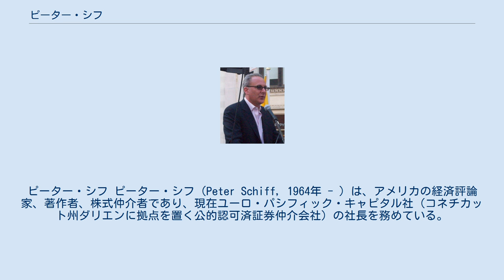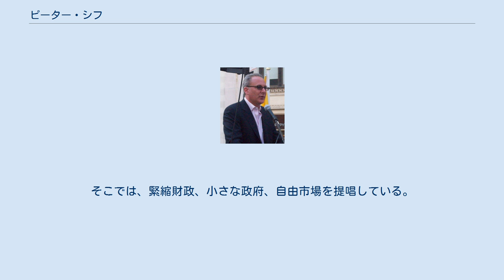ピーター・シフ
ピーター・シフ ピーター・シフ（Peter Schiff, 1964年 - ）は、アメリカの経済評論家、著作者、株式仲介者であり、現在ユーロ・パシフィック・キャピタル社（コネチカット州ダリエンに拠点を置く公的認可済証券仲介会社）の社長を務めている。
 シフは、アメリカ経済に対する弱気の見解と、2008年の経済危機を予言したことで広く知られている。
そして彼の著書「Crash Proof: How to Profit From the Coming Economic Collapse」（崩壊の証明―来たるべき経済崩壊の時にどうやって利益を得るのか―）によって、一躍メディアでの知名度を上げた。
 著書の他に、CNBC、CNN、CNNインターナショナル、FOXニュース、ブルームバーグテレビジョン、FOXビジネスといったアメリカの経済ニュース番組に頻繁に出演していることでも知名度を高めている。
これらの番組では、通常、アメリカ経済に対して楽観的（強気）な立場をとる評論家に対照させるための、悲観的（弱気）立場としてキャスティングされている。
彼はまた、「ウォール・ストリートを読み解く」というインターネット・短波放送、及びポッドキャストの生放送ラジオ番組を持っている。
 シフは、オーストリア学派やルートヴィッヒ・フォン・ミーゼス協会の支持者であり、ロン・ポールが2008年大統領選の共和党予備選挙に出馬した際には、彼の経済顧問を務めた。
そこでは、緊縮財政、小さな政府、自由市場を提唱している。